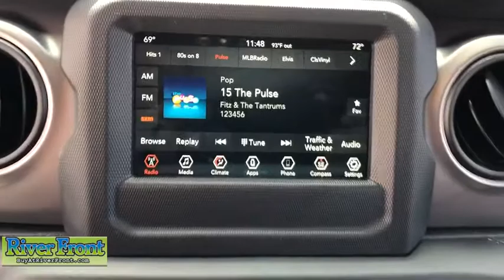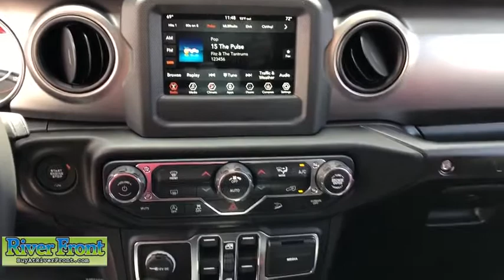2019 Jeep Wrangler St. Charles, Aurora, Glendale Heights, Naperville, North Aurora, IL 191039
New 2019 Jeep Wrangler available in North Aurora, Illinois at RiverFront CDJR. Servicing the St. Charles, Aurora, Glendale Heights, Naperville, IL area.
2019 Jeep Wrangler Unlimited Sport - Stock#: 191039 - VIN#: 1C4HJXDG9KW653121

Fuel Consumption: City: 17 mpg,Fuel Consumption: Highway: 23 mpg,Cruise controls on steering wheel,Cruise control,4-wheel ABS Brakes,Front Ventilated disc brakes,Passenger Airbag,Side airbag,Manual convertible roof,UConnect w/Bluetooth wireless phone connectivity,Digital Audio Input,Audio system memory card slot,AM/FM/Satellite-prep Radio,Radio Data System,Speed Sensitive Audio Volume Control,Total Number of Speakers: 8,Braking Assist,ABS and Driveline Traction Control,Stability controll with anti-roll,Privacy glass: Light,Black styled steel rims,Wheel Diameter: 17,Wheel Width: 7.5,Front fog/driving lights,Urethane steering wheel trim,Urethane shift knob trim,Metal-look dash trim,Metal-look center console trim,Video Monitor Location: Front,Trip computer,External temperature display,Auxilliary engine cooler,Tachometer,Manufacturer's 0-60mph acceleration time (seconds): 6.9 s,Manual driver mirror adjustment,Manual passenger mirror adjustment,Dual vanity mirrors,Compass,Audio controls on steering wheel,Front and rear reading lights,Convertible occupant rollover protection,Cloth seat upholstery,Bucket front seats,Split rear bench,Fold forward seatback rear seats,Tilt and telescopic steering wheel,Power steering,Suspension class: Regular,Manual front air conditioning,Tire Pressure Monitoring System: Tire specific,Cargo area light,Max cargo capacity: 72 cu.ft.,Vehicle Emissions: ULEV II,Fuel Type: Regular unleaded,Fuel Capacity : 21.5 gal.,Instrumentation: Low fuel level,Clock: In-radio display,Headlights off auto delay,Coil front spring,Regular front stabilizer bar,Non-independent front suspension classification,Leading link front suspension,Coil rear spring,Rear Stabilizer Bar: Regular,Rigid axle rear suspension,Trailing arm rear suspension,Front and rear suspension stabilizer bars,Variable intermittent front wipers,Steel spare wheel rim,Spare Tire Mount Location: Outside rear,Body-colored grille,Center Console: Full with locking storage,Automatic locking hubs,Curb weight: 4$COMMA201 lbs.,Gross vehicle weight: 5$COMMA300 lbs.,Overall Length: 188.4,Overall Width: 73.8,Overall height: 73.6,Wheelbase: 118.4,Front Head Room: 42.6,Rear Head Room: 41.7,Front Leg Room: 41.2,Rear Leg Room: 38.3,Front Shoulder Room: 55.7,Rear Shoulder Room: 55.7,Front Hip Room: 53.9,Rear Hip Room: 56.7,Two 12V DC power outlets,Transmission hill holder,Seatbelt pretensioners: Front,Rear center seatbelt: 3-point belt,Door reinforcement: Side-impact door beam,Engine immobilizer,Cargo tie downs,Floor mats: Carpet front and rear,Cupholders: Front and rear,Door pockets: Driver$COMMA passenger and rear,Seatback storage: 2,Tires: Width: 245 mm,Tires: Profile: 75,Tires: Speed Rating: S,Diameter of tires: 17.0,Type of tires: AS,Tires: Prefix: P,Left rear passenger door type: Conventional,Rear door type: Conventional,Right rear passenger door type: Conventional,Black bumpers,Fixed antenna,4 Door,Driver airbag,Manual child safety locks,Rear View Camera,Keyless ignition with push button start,3 USB ports,Halogen aero-composite headlights